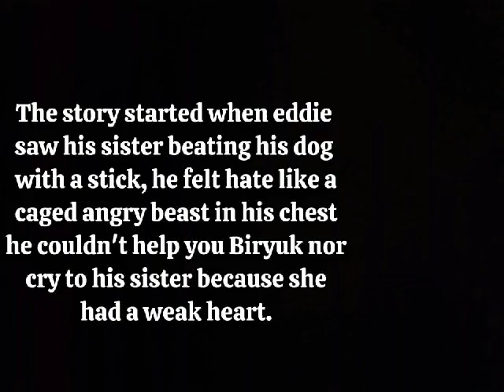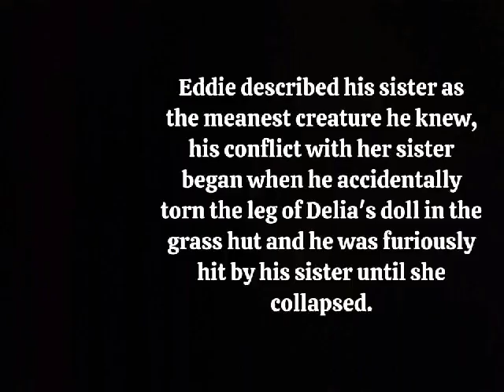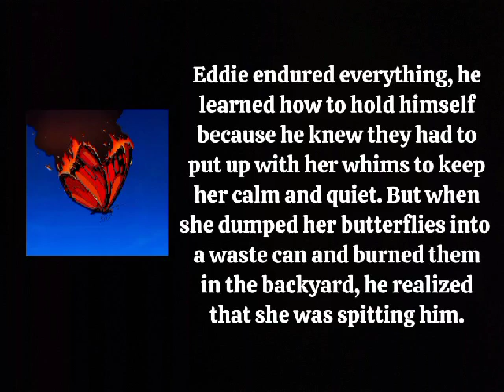The Centipede Summary By Rony V. Diaz